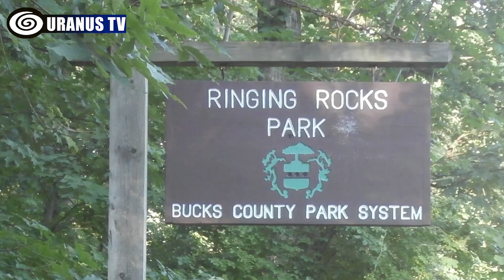10 Real Places On Earth That Seem Scientifically Impossible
Beyond Belief: 10 Scientifically Impossible Places on Earth

- Where are the most mysterious places on the earth?
- What are the 10 real places on Earth that seem scientifically impossible?
- Where is the top place on the earth that seem scientifically impossible?
- Where are the 10 real places on Earth that seem scientifically impossible?
- What are the 10 scientifically impossible places on the earth?
- Where are the 10 scientifically impossible places on the earth?

0:00 Introduction

The selection of the Seven Wonders of the Natural World might have been a rushed decision. There exist places on Earth even more peculiar, almost alien, as though they originated on a distinct evolutionary path from our planet. So, if you are eager to see these extraordinary places that seem scientifically impossible, this video is all you’ve been looking for.

0:31 10. Shanay-Timpishka

In the heart of the Amazon, a unique river called Shanay-Timpishka stretches four miles. Its extremely high temperatures cause creatures entering it to be boiled alive, starting with their eyes. Despite being distant from a volcano, it reaches 91°C, possibly due to superheated underground water breaking through fault lines.

1:01 9. Movile Cave

In southeastern Romania lies a lightless cave isolated for 5.5 million years with a unique atmosphere. Discovered during power plant construction, it houses a sulphuric lake, toxic air, and an exclusive ecosystem of 33 species adapted to its environment by feeding on stone foam.

1:27 8. The Petrifying Well

In Knaresborough, North Yorkshire, an eerie well turns submerged objects into stone within months due to its high mineral content. Previously attributed to witchcraft, this transformation resembles the formation of stalactites in caves.

Before we go any further, in order to support us and help us with the YouTube algorithm, please like the video and subscribe to our channel for more fascinating content like this. Now, let’s move on to our next unbelievable place on our beloved planet.

2:05 7. Lake Karachay

Lake Karachay, located in a former Soviet nuclear plant, contains the world’s highest concentration of radioactive material. Standing near it for an hour could prove lethal. This place was used for nuclear waste disposal.

2:26 6. Grüner See

Austria’s park offers hiking and benches for jogging in autumn. Spring reveals a submerged scene due to snowmelt from the nearby Hochschwab Mountains. The lake’s expansion submerges the park, showcasing benches, bridges, and alpine flowers underwater. The water recedes in summer, restoring the park’s visibility.

2:51 5. The Double Tree of Casorzo

In Piemonte, Italy, an extraordinary sight exists where a fully-formed cherry tree grows atop a mulberry tree. This unusual occurrence defies typical parasitic growth, with locals speculating that a dropped cherry seed rooted through the mulberry tree’s trunk, thriving into a healthy tree.

3:17 4. The Beacon of Maracaibo

In Western Venezuela, the Catatumbo lightning storm occurs nightly for ten hours over the river, 260 nights annually. The cause is unclear, with theories ranging from uranium in bedrock to mountain-induced collisions of warm trade winds and cold Andean air fueled by evaporation and methane.

3:42 3. The Blue Pond of Hokkaido

Hokkaido, Japan, boasts a uniquely vibrant blue lake that shifts shades as you view it from different angles. Man-made by damming, the lake’s distinct color is attributed to aluminum hydroxide particles, reflecting blue light brilliantly and intensifying the sky’s reflection.

4:09 2. The Ringing Rocks of Pennsylvania

Perched on a Pennsylvania hill, an inexplicable field of rocks emits a unique chime upon impact. Despite lacking a definitive explanation, research reveals that each rock produces inaudible low-frequency tones when hit individually. When combined, these tones interact to create an audible chime.

4:35  1. Kawah Ijen

In Indonesia’s volcano, Kawah Ijen, a sulfur mine, operates within. Workers navigate by the eerie blue glow of liquid sulfur trickling down slopes, often mistaken for blue lava. Sulfuric gases erupt as blue flames, condensing into neon-blue liquid. Toxic air requires precautions for visitors, while miners endure the unique pale blue light, risking health.

5:07 Outro

As we wrap up our journey through these ten astonishing places that defy scientific explanation, we would love to hear from you- which of these extraordinary places fascinated you the most? Share your thought in the comment section below.